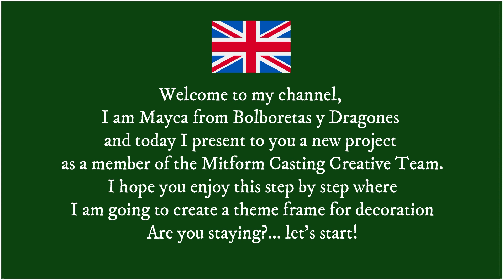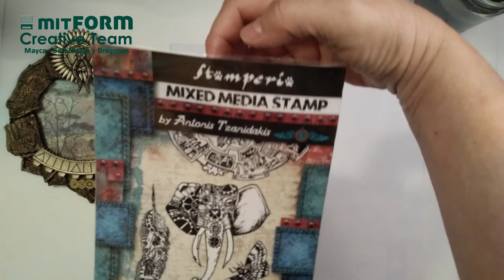Tutorial mixed media - Home Decor - Marco temático (Thematic Framework)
[Español]  -  Hola, crafters!
De nuevo por aquí con mi segundo proyecto como miembro del Equipo Creativo de la marca Mitform Castings.
En esta ocasión me he decidido por la decoración de un marco temático donde he aplicado diferentes técnicas creativas.
Te dejo con los enlaces al sitio web de Mitform y el enlace a los distribuidores que acercan estas joyas cerca de ti.
Si vives en España o Portugal, no dejes de visitar tiene productos Mitform y muchísimos otros más que he usado en el proceso de este trabajo.

[English] - Hello crafters!
Here again with my second project as a member of the Creative Team of the Mitform Castings brand.
On this occasion I have decided on the decoration of a thematic framework where I have applied different creative techniques.

I leave you with the links to the Mitform website and the link to the distributors that bring these jewels near you.:

GRACIAS por dejar tu comentario bajo este vídeo y compartir. Compensa el esfuerzo 😉
Si tienes alguna duda o pregunta sobre el proyecto, materiales, etc.. déjala en los comentarios donde te podré responder.